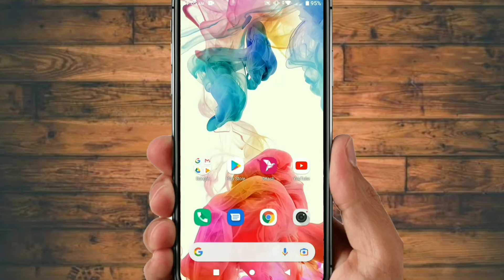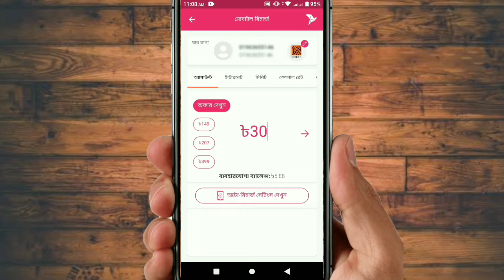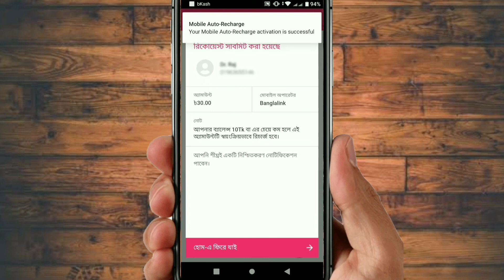Bkash Auto Recharge System / বিকাশ থেকে অটো মোবাইল রিচার্জ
bkash Auto Recharge - ব্যালেন্স শেষ হয়ে গেলে সাথে সাথে ফোনে ঢুকে যাবে বিকাশ একাউন্ট থেকে অটো রিচার্জ!

আপনারা ইতিমধ্যে হয়তো জানতে পেরেছেন বিকাশ নতুন একটি সিস্টেম চালু করেছে সেটি হলো অটো  রিচার্জ সেস্টেম।
এখন বিকাশ গ্রাহকরা ব্যালেন্স শেষ হওয়ার আগেই তাদের নিজস্ব বিকাশ অ্যাকাউন্ট থেকে অটো রিচার্জ সুবিধা চালু করতে পারবেন।

অটো রিচার্জ সুবিধায় রেজিস্ট্রেশনের পর, মোবাইলের ব্যালেন্স ১০ টাকা অথবা তার কম হলেই রেজিস্টার করা নাম্বারে আপনার নির্ধারণ করা রিচার্জ অ্যামাউন্টটি স্বয়ংক্রিয়ভাবে পৌঁছে যাবে। যেকোনো সময় গ্রাহক তার প্রয়োজন অনুযায়ী আমউন্টটি পরিবর্তন করতে পারবেন এয়ারটেল, বাংলালিংক এবং রবি গ্রাহকরা বিকাশ অ্যাপ ও *247# ডায়াল করে এই সার্ভিসটি উপভোগ করতে পারবেন।